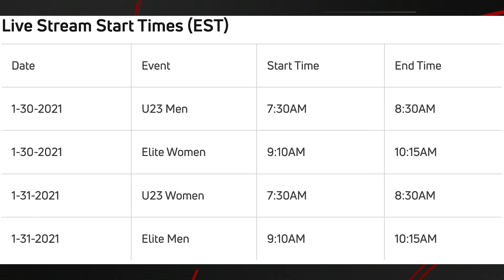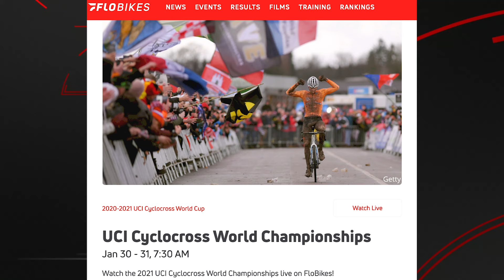Watch The 2021 UCI Cyclocross World Championships LIVE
The 2021 UCI Cyclocross World Championships will be broadcast live and on-demand on FloBikes for viewers in the U.S. and Canada. Tune-in January 30 and 31 starting at 7:30am EST daily to watch Clara Honsinger and Katie Compton take-on Lucinda Brand and Ceylin del Carmen Alvarado in the elite women's race, and Wout van Aert battle Mathieu van der Poel in the elite men's race.